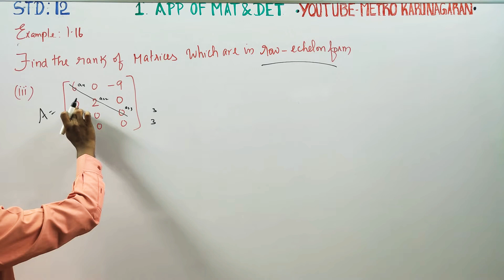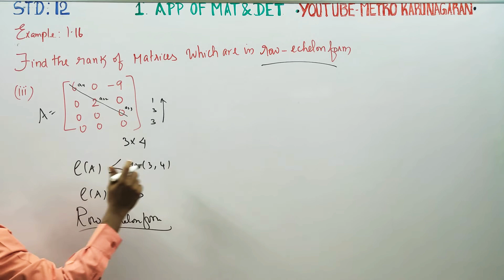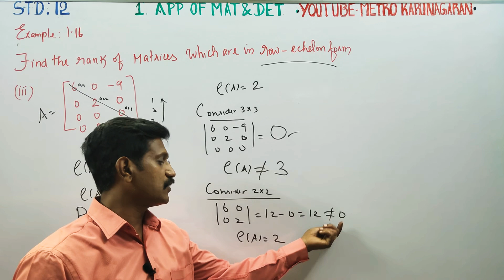12th Std Maths Example 1.16(iii) Find the rank of matrices which are in row echelon form